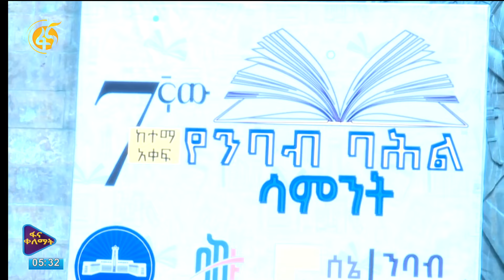ሳምንቱ እንዴት አለፈ ?